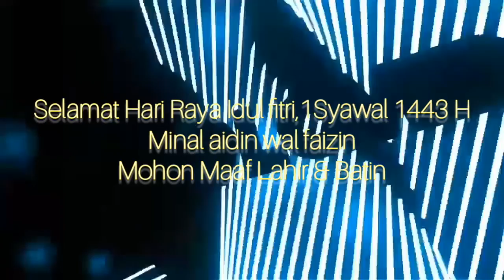Idul Fitri | 1 Syawal 1443 H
Sholat ied dan ziyaroh kubur ke pakuburan maqbaroh Kalimalang,Kabunan,TamanPemalang,Jateng